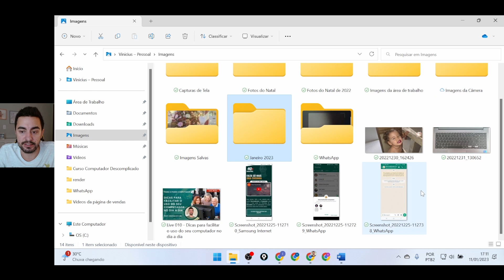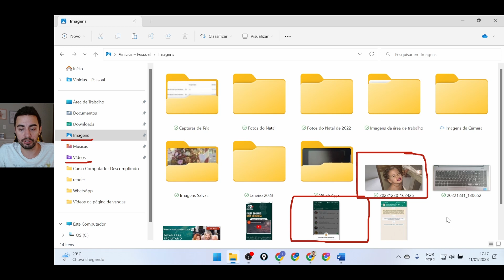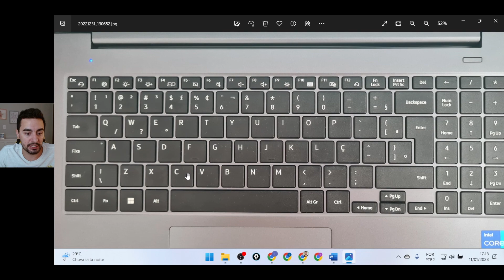Passo a passo de como copiar e colar arquivos dentro do seu computador.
As inscrições para o curso COMPUTADOR DESCOMPLICADO estão abertas. 💻👴👵